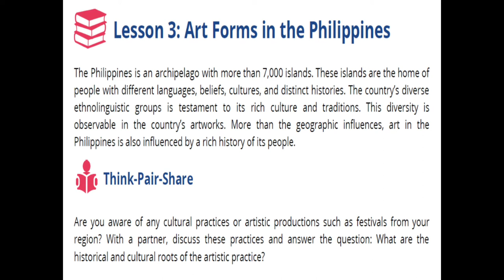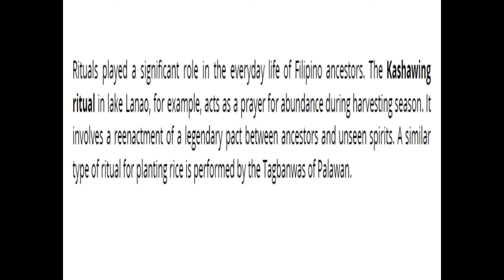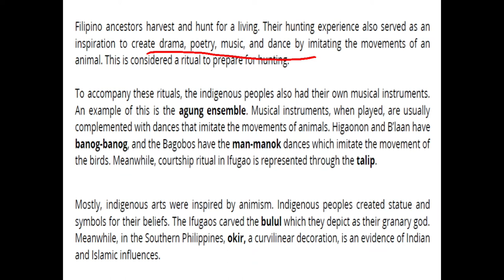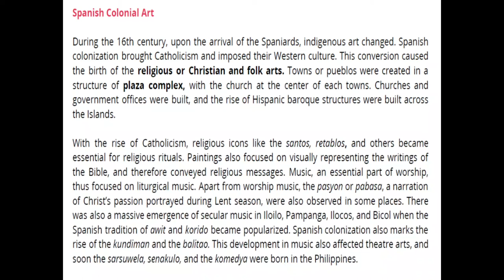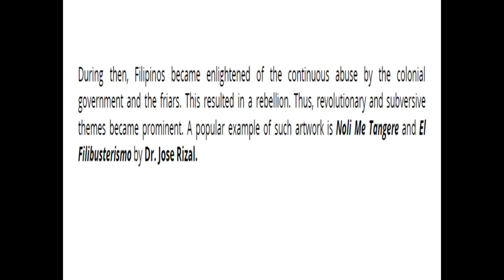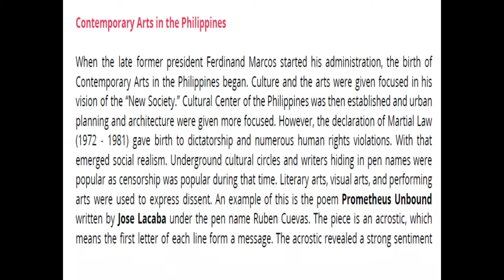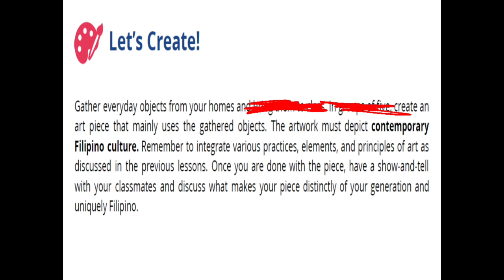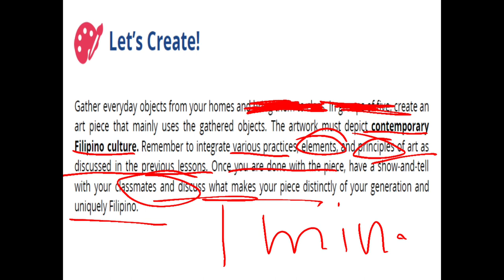LESSON 3 ART FORMS IN THE PHILIPPINES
A video discussion for Grade 12 students in their HuM 1S subject.